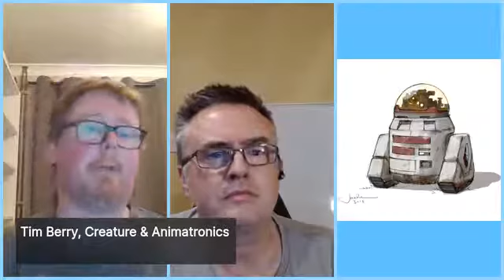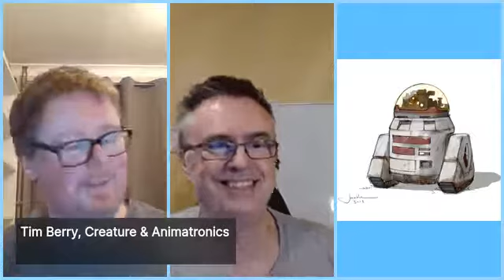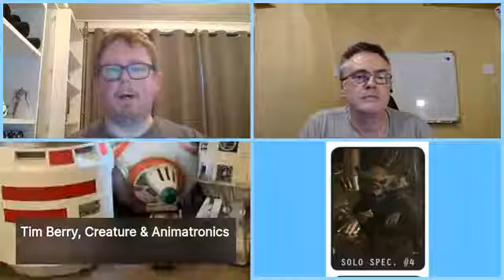Tim Berry, Interview in the shed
Interview with Tim Berry, amazing amimatronic genius and professional. Great insights into the UK movie industry and Star Wars Family.